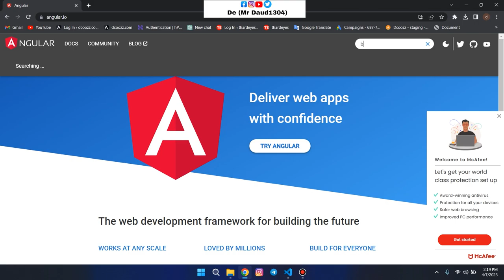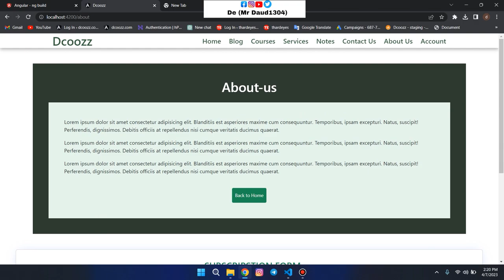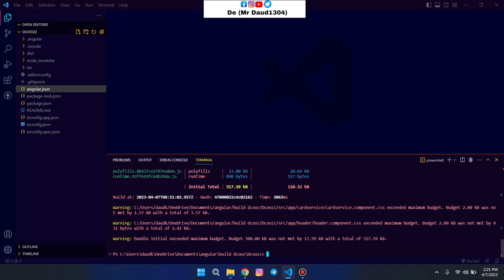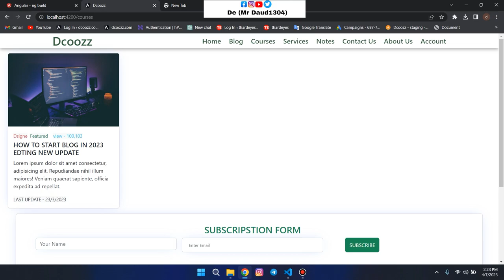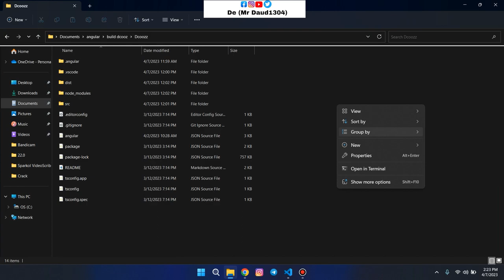Warning: exceeded maximum budget | angular build error | waring angular build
exceeded maximum budget. budget 4.00 kb warning in exceeded maximum budget angular 9 bundle initial exceeded maximum budget.
ng build exceeded maximum budget
angular budgets
error exceeded maximum budget angular budgets best practices scss exceeded maximum budget.

WARNING in budgets, maximum exceeded for initial
When building my Angular 7 project with --prod, I receive a warning in budgets.
Warning:  exceeded maximum budget. Budget 2.00 kB was not met by 1.57 kB with a total of 3.57 kB.

Warning: exceeded maximum budget. Budget 2.00 kB was not met by 431 bytes with a total of 2.42 kB.
I have an Angular 7 project. I am trying to build it, but I keep getting the following warning:
What does budgets mean?
A performance budget is a group of limits to certain values that affect site performance, that may not be exceeded in the design and development of any web project.
WARNING in budgets, maximum exceeded for initial Angular error fix
Fixing Angular WARNING in budgets, maximum exceeded for initial error
If your Angular Application bundle size exceed certain limit, you might get WARNING in budgets, maximum exceeded for initial error.

As Angular applications grow in functionality, they also grow in size.

Angular CLI gives us the ability to set size thresholds in the configuration file i.e., angular.json file, so that our application size stay within the defined boundaries.

We can define your size boundaries in the CLI configuration file, angular.json, in a budgets section for each configured environment. i.e., production,stage and development environments etc..
While deploying my Angular application in production, I build the project with the command --prod.

ng build --prod
And I got an error message:

Error: budgets: initial exceeded maximum budget.
Budget Budget 2 MB was exceeded by 1.77 MB.
Solution

We can describe our Angular application as a set of compiled JavaScript files called bundles which are generated by the build process. Angular budgets allow us to configure the expected sizes of these bundles. We can configure thresholds for conditions when we want to notify as a warning or fail to build with an error if the bundle size gets exceeded that limit.
exceeded maximum budget. budget 4.00 kb
angular budgets
warning in exceeded maximum budget angular 9
component css exceeded maximum budget
error exceeded maximum budget
angular budgets best practices
in angular, build bundle size warning/error budget can be defined in?
angular budget size
Error: budgets: initial exceeded maximum budget. Budget 1.00 MB was not met by x kB with a total of x MB.
I got this error on a Angular 10 project. A performance budget is a group of limits to certain values that affect site performance, that may not be exceeded in the design and development of any web project.